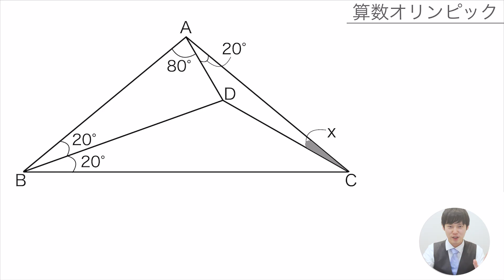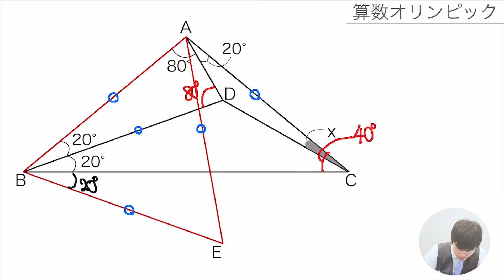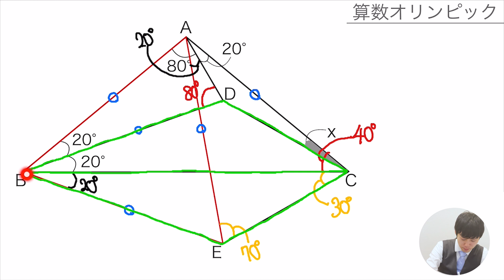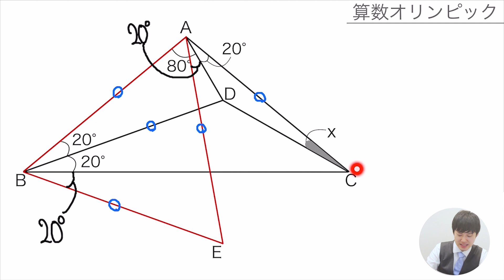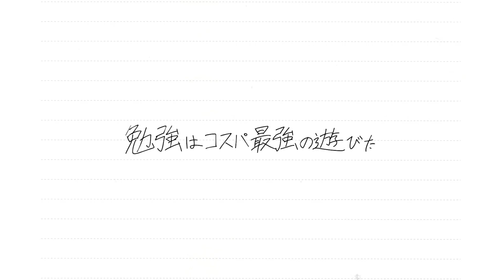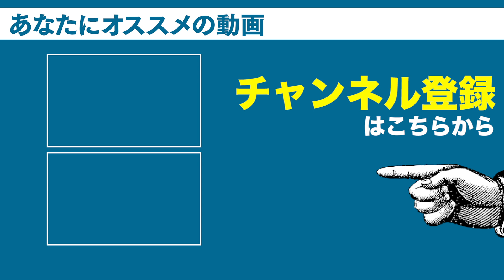【算数】簡単そうに見えて結構難しい角度の問題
今回はパッと見簡単な算数の図形問題を解説しました！
巧妙な補助線をどのように引くのか、その思考プロセスをぜひマスターしてほしいと思います！

DLはこちらから↓
iOS版